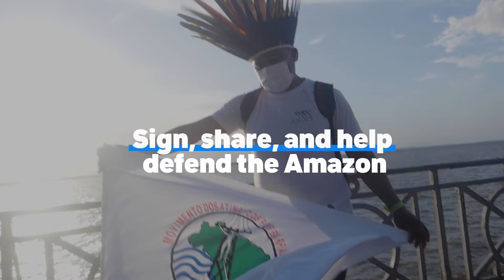IndigenousDay2022: An Amazon Free from Oil and Gas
“We are not an object. We have our culture. We have our traditions. We have our people and nowadays they are not respecting our leadership.”

Watch and share this important story of resistance as we celebrate the International Day of the World's Indigenous Peoples. The Indigenous Muras people in the Amazon stand against the Brazilian oil and gas giant, Eneva, who plans to exploit gas on their territory in the State of the Amazonas in Brazil.